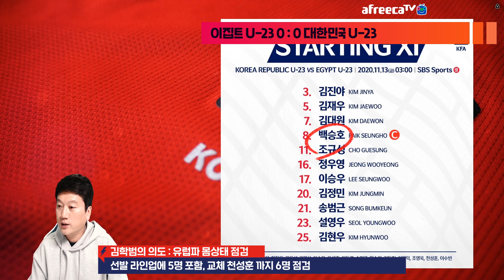[후토크] 안타까운 김정민 [대한민국vs이집트]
진짜는 브라질전이다
근데 송범근 세이브는 정말 미쳤음..ㄷㄷ